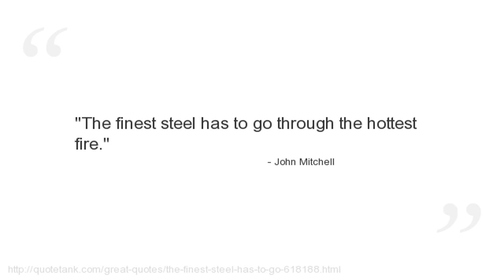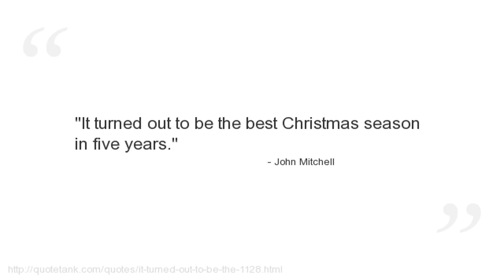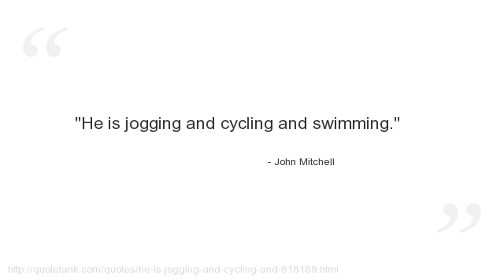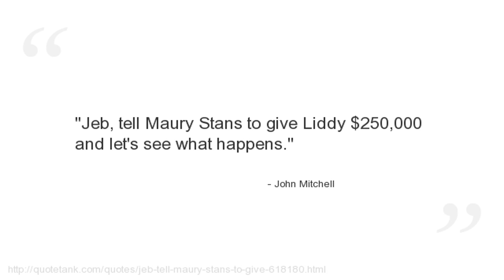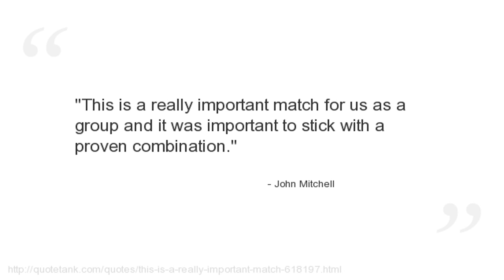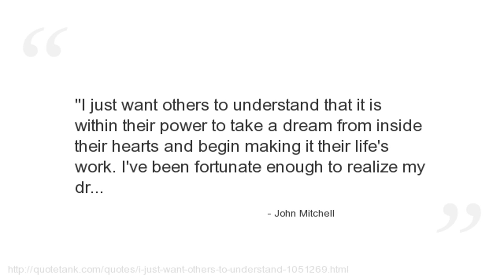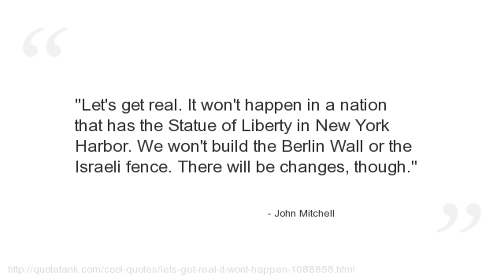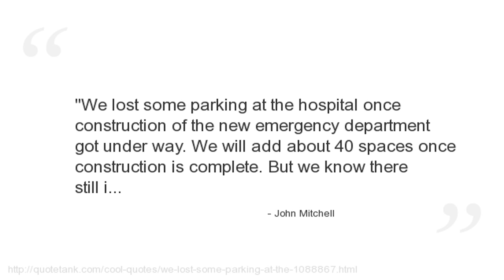John Mitchell Quotes